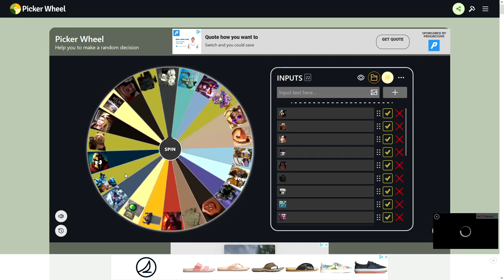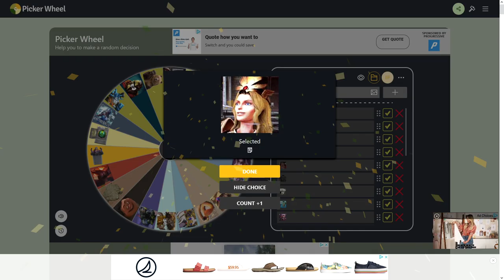The Guardian Gauntlet IS BACK! S3-1[Smite Year 10 Duel]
The Guardian Gauntlet IS BACK! [Smite Year 10 Duel]